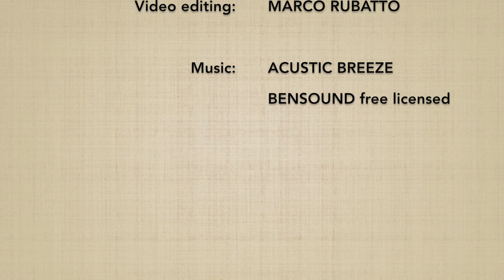Katadori menuchi KAITEN NAGE (uchi mawari) - Marco Rubatto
Forma di base (kihon) e 2 forme fluide (ki no nagare) di "presa alla spalla, fendente frontale  e proiezione circolare" (katadori menuchi kaiten nage), forma con rotazione interna (uchi mawari)

Basic form (kihon) a 2 fluid forms (ki no nagare) of "shoulder grab, frontal strike and rotating throw" (katadori menuchi kaiten nage), internal rotation form (uchi mawari)